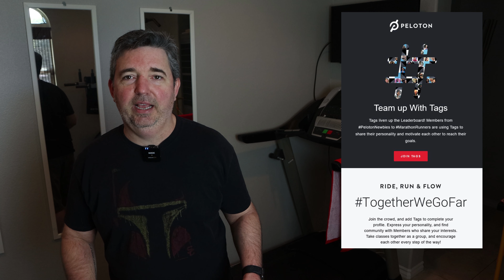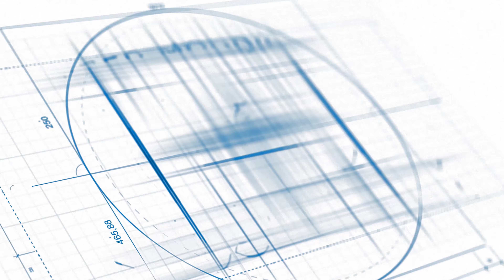5 Weeks Since I Ordered the Peloton Bike +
Welcome back to the channel ! Got a few emails from Peloton this week but nothing new about when the bike will come.  I do discuss some communication from Peloton,  show a few items that came from the Peloton store and provide an update on activity this week.

I used my friends reference code to save $100 off the accessories. I will post my code in case anyone wants or needs one to save the $100 when I receive one.

Friend me on Peloton - MojaveKY